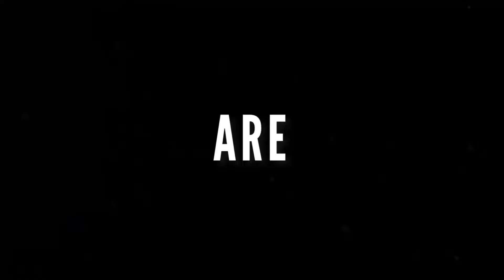Black Panther: Wakanda Forever Killmonger Theory | The Dre Mac Show Reaction Video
Everyone wants erikkillmonger to return to the mcu as the Black Panther. My theory is that he needs to return as a villain.